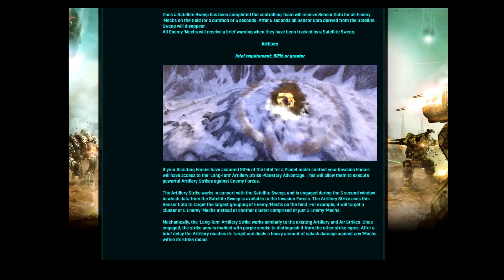Long Tom Artillery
MWO Long Tom